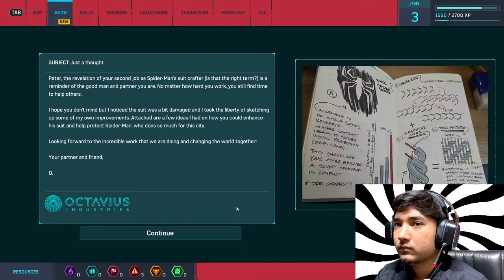Naya Suit aya re baba | SPIDERMAN Remastered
"spreading happiness"

🎮 CS:GO • S6MZV-6PRG
🎮 Social Club ID : mohanRD

► 🖥️ PC Specs◄
• CPU - Ryzen 5 3600
• Mouse - Logitech G300s Gaming Mouse